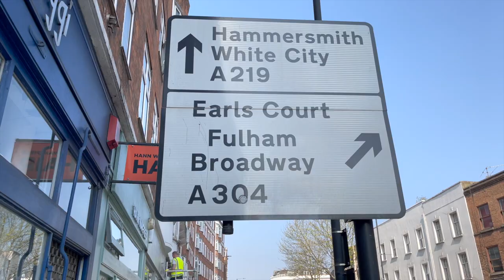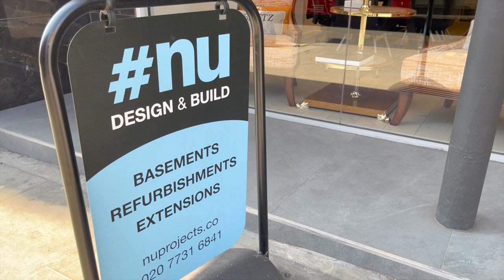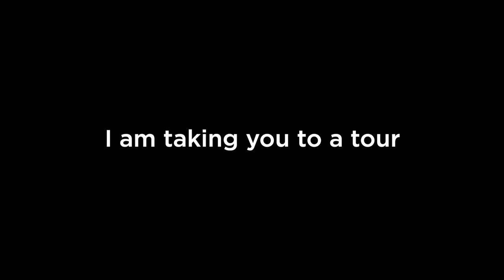PROPERTY DEVELOPMENT OPPORTUNITY IN MAYFAIR? - Nu projects 24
26:13 - Thursday - Property development opportunity in Mayfair?
In this weeks episode .Nick talks about several property development opportunity in prime London area.

00:00 - Intro
01:07 - Monday - Nick talk about how he attract people with short promo videos.
06:02 - Tuesday - Nick was heading to a view a property in Richmond.
14:13 - Wednesday - Nick was visiting Bretz for a quick chat with Ata.
26:13 - Thursday - Property development opportunity in Mayfair?
30:05 - Friday - Nick takes us to a tour about how and where Nu projects started.

West London interior design,Local London builders,nu,nick jeffries,nu projects,London home renovation,how to renovate a london house,west london design and build,Design & Build Contractors London.,local london architects,home renovation ideas london,EVERYTHING YOU NEED TO KNOW ABOUT DESIGN & BUILD SERVICE,basement construction idea's,how to grow your construction company,Constructionentrepreneur,Westlondondesignandbuild,Property development opportunity in Mayfair